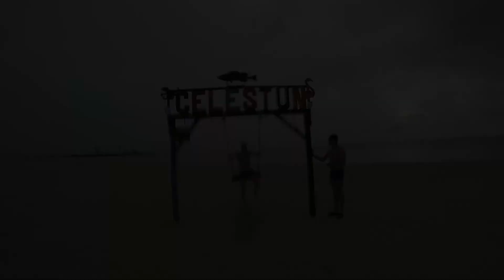Mexico City to Cancun on motorcycles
This captures about 10 days of the motorcycle ride we did in Jun 2021. We rode 3500kms from Mexico City to Cancun and back.